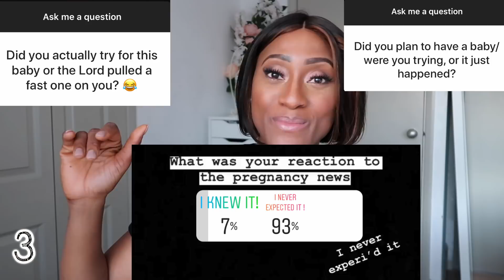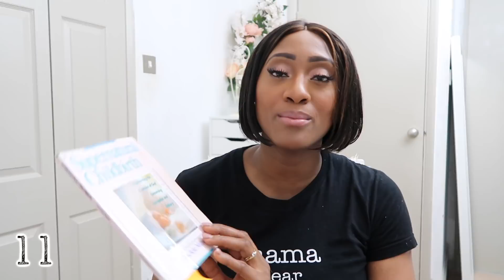PREGNANCY Q&A | Baby #4, due date, nanny, belly shot, pandemic anxiety, more kids, symptoms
Today I am answering your pregnancy questions!
Links to all products mentioned are below.
It's a long one, so I've included timestamps in the comment section below for each question.
With love,
Bibiana x

↪️ INFO/LINKS*:
1. Nausea/Sickness Natural remedy
2. Nausea/ Sickness prescription (speak to your Doctor before taking anything)- Prochlorperazine Maleate
3. Pregnancy Christian book
4. For anaemia/fatigue
5. Stretch mark lotion
6. Daily pregnancy Vitamins

Come invited and leave inspired to cultivate a purposeful life & home.

Follow: @BibianaYetty

You are not charged more or less by clicking or purchasing from a link.  This helps so I can continue to produce content on this channel.  We truly appreciate your love & support - Thank you!